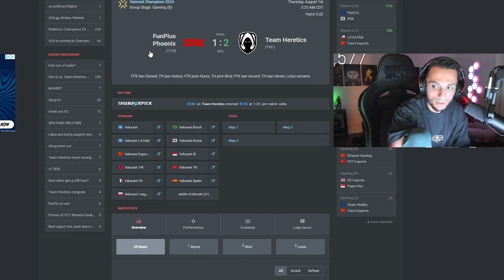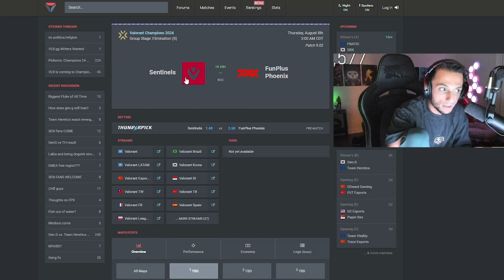FNS On SEN Can Defeating GEN-G If They Win This One